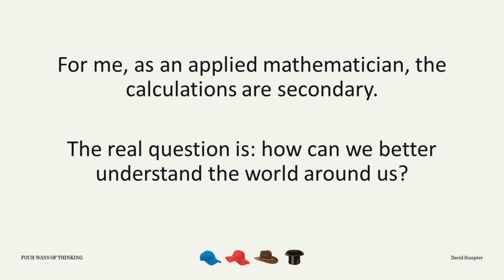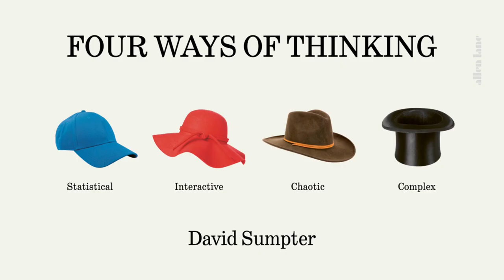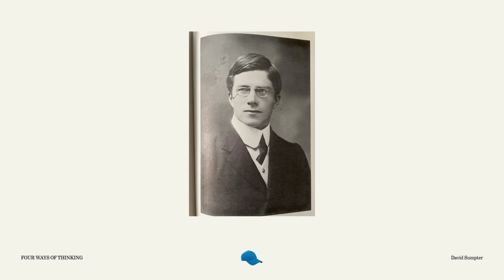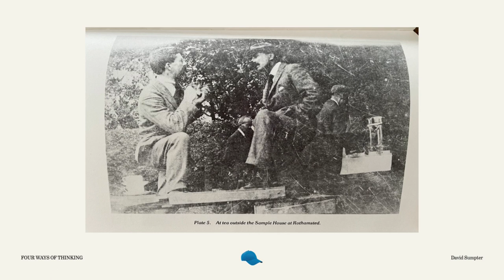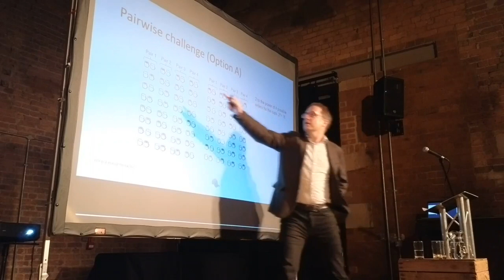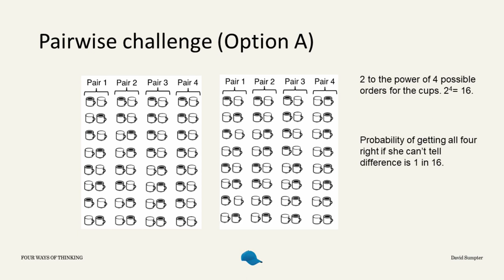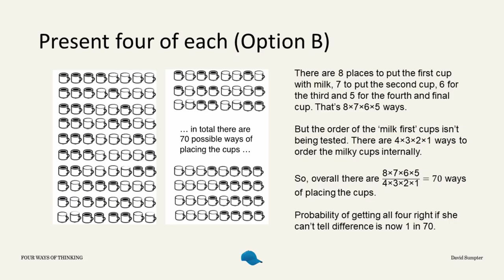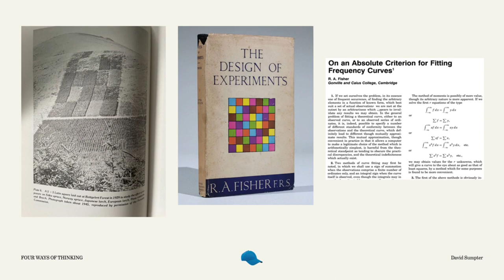Four Ways of Thinking: Statistical, Interactive, Chaotic and Complex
What is the best way to think about the world? How often do we consider how our own thinking might impact the way we approach our daily decisions? Could it help or hinder our relationships, our careers or even our health?

In this Manchester Lit & Phil talk filmed in October 2023, acclaimed mathematician Professor David Sumpter illustrates four ways of thinking (Statistical, Interactive, Chaotic and Complex) through the lives of four mathematical scientists — Ronald Fisher, Alfred Lotka, Margaret Hamilton and Andrej Kolmogorov. But that doesn’t mean you have to be a mathematician to enjoy it!

Interested in watching the full recording? Join us today from only £2 per month. It’s really easy to apply and we look forward to having a meeting of minds with you.